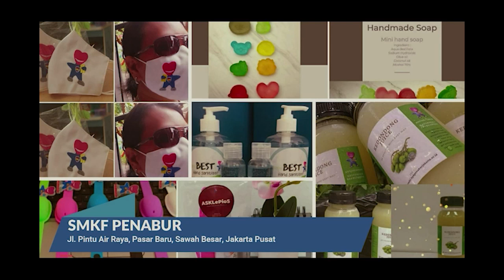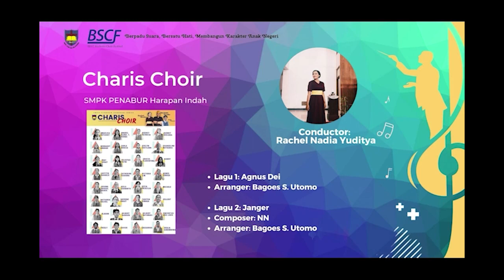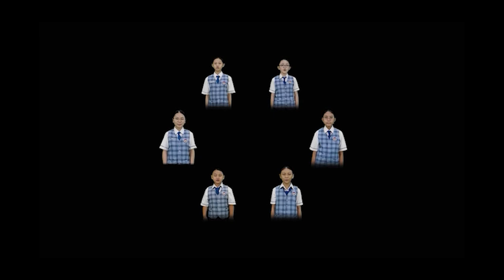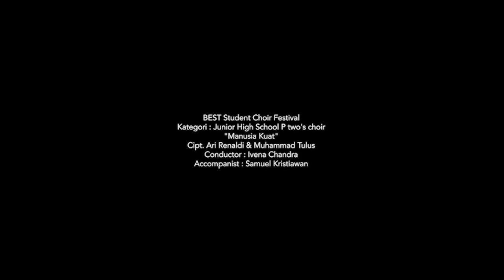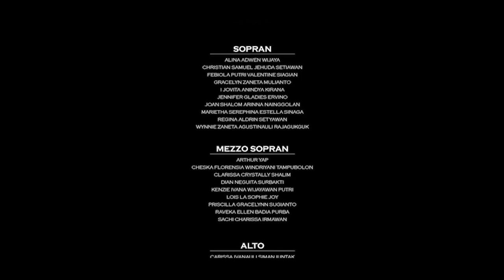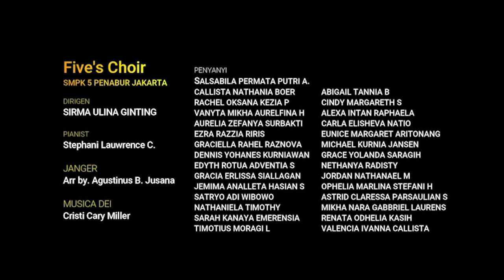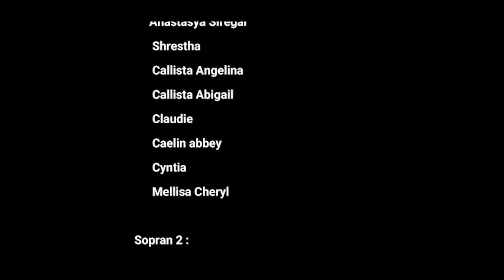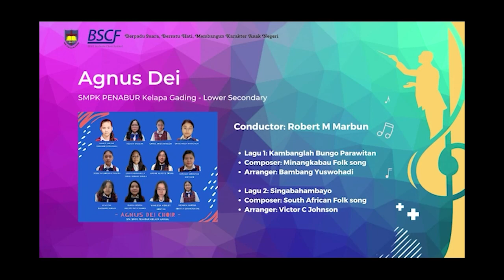BSCF 2022 - Junior High School Category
BEST STUDENTS CHOIR FESTIVAL 2022 by BPK PENABUR Jakarta
Junior High School Category

1. TM-One Choir (SMPK Tirtamarta BPK PENABUR Pondok Indah)
2. Adulam Choir (SMPK 4 PENABUR)
3. Charis Choir (SMPK PENABUR Harapan Indah)
4. GS Smarta Choir (SMPK PENABUR Gading Serpong)
5. B'Jerzz Choir (SMPK PENABUR Bintaro Jaya)
6. Lanada Choir (SMPK 6 PENABUR)
7. P Two's Choir (SMPK 2 PENABUR)
8. Seven's Choir (SMPK 7 PENABUR)
9. Harmoni Choir (SMPK PENABUR Kota Modern)
10. PSB Choir (SMPK PENABUR Summarecon Bekasi)
11. Melody Spekta Choir (SMPK PENABUR Kota Wisata)
12. Five's Choir (SMPK 5 PENABUR)
13. Skriga Choir (SMPK 3 PENABUR)
14. Gaudette Choir (SMPK PENABUR Depok)
15. P'one Choir (SMPK 1 PENABUR)
16. La Armonia (SMPK PENABUR Kota Jababeka)
17. Serafim Choir  (SMPK Tirtamarta Cinere)
18. Agnus Dei (SPK SMPK PENABUR Kelapa Gading)

Vote your favourite choir and share the videos to friends and families!